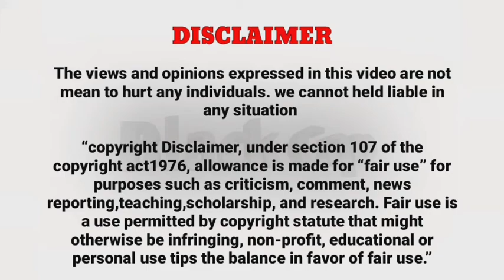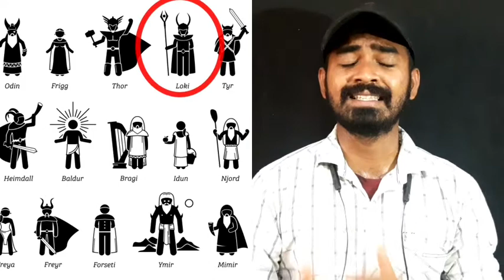Top 5 superstitious beliefs in tamil | மூட நம்பிக்கை இப்படி தான் Start ஆனது | Black cap - Jeeva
hello everyone if I said anything wrong about Last Supper please forgive me..

A superstition is any belief or practice based upon one's trust in luck or other irrational, unscientific, or supernatural forces. Often, it arises from ignorance, a misunderstanding of science or causality, a belief in fate or magic, or fear of that which is unknown. It is commonly applied to beliefs and practices surrounding luck, prophecy, and certain spiritual beings, particularly the belief that future events can be foretold by specific (apparently) unrelated prior events. The word superstition is often used to refer to a religion not practiced by the majority of a given society regardless of whether the prevailing religion contains alleged superstitions.